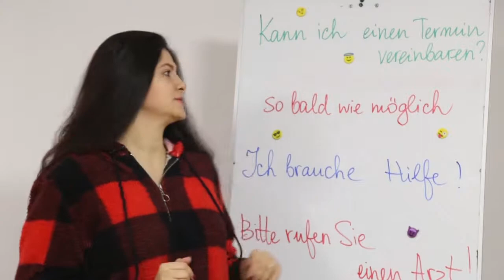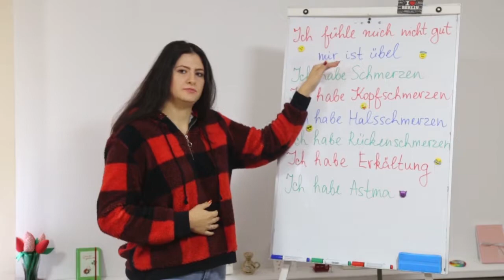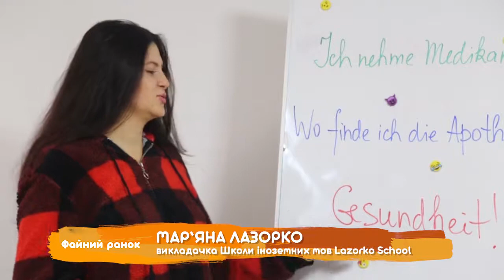Рубрика "Слово Дня" Німецька мова \ Візит до лікаря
Разом з креативною Мар'яною Лазорко продовжуємо вчити німецьку мову. Сьогодні вивчимо фрази які можуть стати в нагоді якщо ви раптово захворієте.